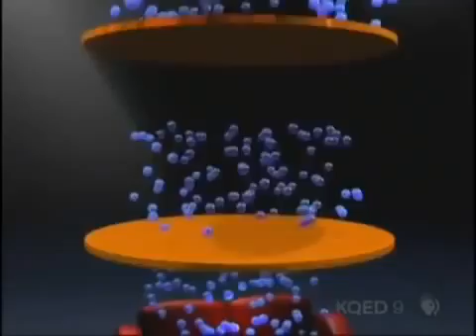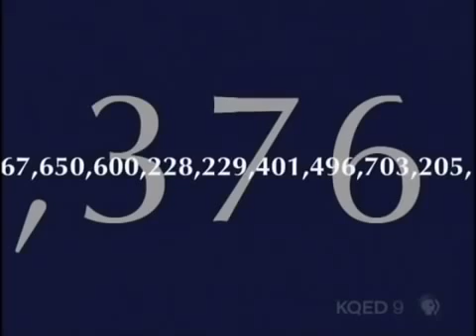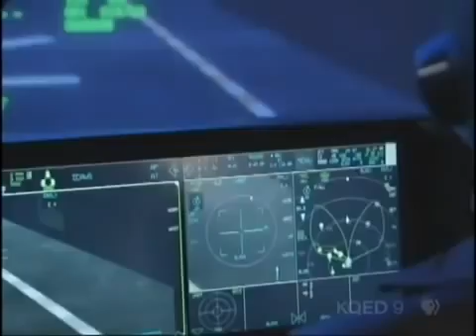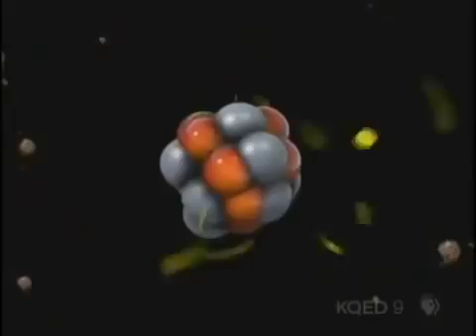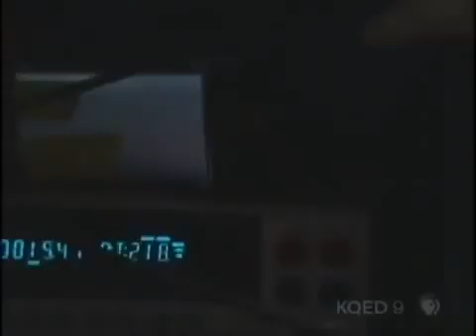D-Wave Quantum Computer